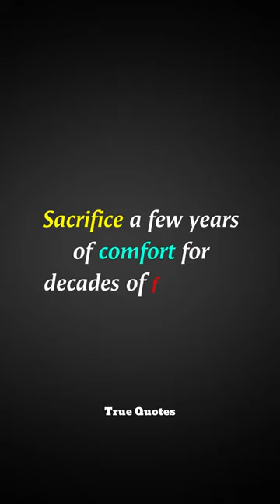Sacrifice a few years of comfort... 🔥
Quotes By - True Quotes

1-Sacrifice a few years of comfort for decades of freedom